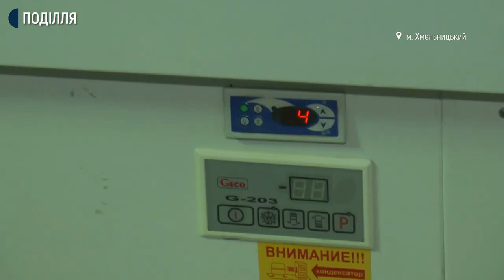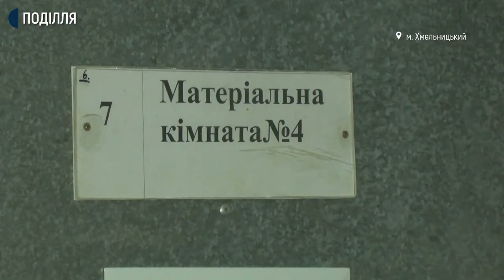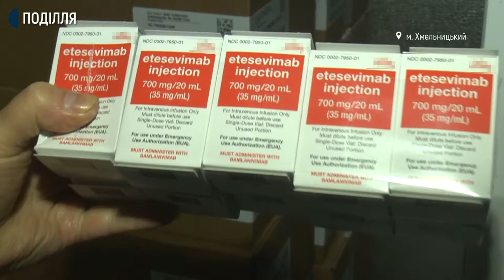Препарати американського виробництва для лікування хворих на коронавірус передали на Хмельниччину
Препарати американського виробництва для лікування хворих на коронавірус передали на Хмельниччину. Про це розповів директор обласної бази спеціального медичного постачання, Руслан СивАк. За його словами, ліки  - благодійна допомога. 590 флаконів Бамланівімабу та одна тисяча сто вісімдесят - Етезевімабу зберігають зараз в холодильних камерах.